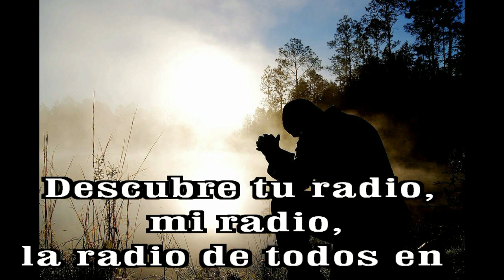GOTITAS DEL ESPIRITU SANTO AÑO 3 NUMERO 134 26 Dic